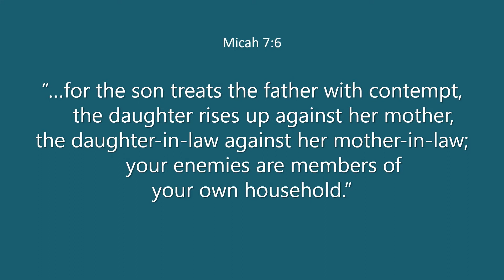Not Peace, but a Sword (You don't really need the sword.)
What did Jesus mean when he said "Do not think that I have come to bring peace to the earth; I have not come to bring peace but a sword?"